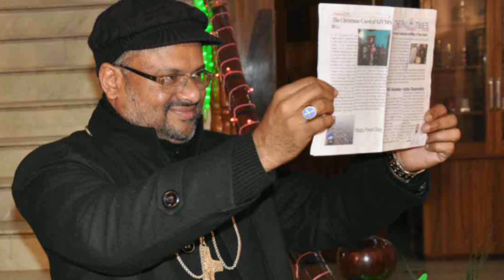ബിഷപ്പ് ഫ്രാങ്കോ ത്യാഗ മനോഭാവമുള്ള വ്യക്‌തി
ആരാണു ബിഷപ്പ് ഫ്രാങ്കോ .പഞ്ചാബിലെ സാമൂഹി ക സംസ്കാരിക മേഖലയിൽ അറിയപ്പെടുന്ന പ്രമുഘ വ്യക്തിത്വമാണ് മാർ ഫ്രാങ്കോ മുളക്കൽ . അദ്ദേഹത്തിനെതിരെ ഉയർന്നു വന്നിട്ടുള്ള വ്യാജപരാതി പഞ്ചാബിലെ വിശ്വാസസമൂഹത്തെയും ജനങ്ങളേയും ഏറെ വേദനിപ്പിക്കുന്നതാണ് കാരണം തങ്ങളുടെ ജീവിതസാഹജര്യങ്ങൾ മാറ്റുകയും സാമൂഹികമായും സാമ്പത്തികമായും ഏറെ മെച്ചപ്പെടാനുള്ള അവസരങ്ങൾ ഒരുക്കികൊടുത്തത് ബിഷപ്പ് ഫ്രാങ്കോയാണ് ...താൻ പദവി ഏറ്റടുത്തതിന് ശേഷം ജനങ്ങളുടെ എതൊരു ആവശ്യത്തിനും മുൻ പന്തിയിൽ നിന്നിരുന്ന വ്യക്തിയാണ് ബിഷപ് ഫ്രാങ്കോ. തൻ്റെ രൂപതയുടെ കീഴിൽ പുതിയ പുതിയ കർമ്മ പതധികളയുമായി മുന്നോട്ടുപോവുകയാണ്. സാധാരണക്കാരന്റെ അടിസ്ഥാന പ്രശനം സാബതികം ആണെന്നും അത് പരിഹരിക്കാനുള്ള മാർഗം ധാരാളം തൊഴിൽ അവസരങ്ങൾ സൃഷ്ടിക്കുകയാണെന്നു അദ്ദേഹം മുൻകൂട്ടി കണ്ടു. അതിനു വേണ്ടി നവജീവൻ ചാരിറ്റബിൾ ട്രസ്റ്റ് രൂപീകരിച്ചു ഇതിലൂടെ തൊഴിൽ ഇല്ലാത്ത യുവജനങ്ങൾക്ക് ധാരാളം തൊഴിൽ അവസരങ്ങൾ സൃഷ്ടിച്ചു. പിന്നോക്ക മേഘാലയില്ലേ കുട്ടികളെ കണ്ടെത്തി അവർക്കു സ്കോളർഷിപ്പോടു കൂടിയ വിദ്യാഭ്യാസം നൽകുകയും അവരെ ലഹരിയുടെ പിടിയിൽനിന്നും വിമുക്തരാക്കി. വിധവകൾക്കു മാസം പെൻഷനും ഏർപ്പെടുത്തുകയും, പുതിയ തൊഴിൽ സംഭരംഭങ്ങൾ തുടങ്ങുവാൻ സഹായം നെൽകുകയും ചെയ്യ്തു. അർഹരായ വിദ്യാർത്ഥികളെ കണ്ടെത്തി അവർക്കു തൊഴിലധിഷ്ഠിത കോഴ്സുകൾ പഠിപ്പിക്കുന്നു. സാംസ്കാരിക മേഖലയിൽ നാനാ ജാതി മതസ്ഥരുമായി നല്ല ബന്ധം കത്ത് സൂക്ഷിക്കുകയും സാമൂഹ്യ മേഖലയിൽ എല്ലാവരെയും ഒരുമിച്ചു നിർത്തുവാൻ പരിശ്രമിക്കുകയും ചെയ്യുന്നത് ബിഷപ് ഫ്രാങ്കോ ആണ്. തന്നെ സമീപിക്കുന്ന ഏതൊരാളുടെയും പ്രശനങ്ങൾ കേൾക്കുകയും അവയ്ക്കു പരിഹാരം കണ്ടെത്തുകയും അവരെ ജീവിതത്തിലേക്ക് തിരികെ പിടിച്ചു നടത്തിക്കുകയും ചെയ്യുന്നു. താൻ പരിശീലിക്കുന്ന വിശ്വാസ മൂല്യങ്ങളും ന്യായ വ്യവസ്ഥകളും ആര് തെറ്റിച്ചാലും അവർക്കെതിരെ ശബ്ദ്മുയർത്തുന്ന ഒരു വ്യെക്തിയാണ് ബിഷപ് ഫ്രാങ്കോ.ഒരു പക്ഷെ ഇതു തന്നെ ആയിരിക്കാം ബിഷപ്പിനെതിരെ ഉയർന്നിരിക്കുന്ന വ്യാജ പരാതികൾക്ക് കാരണം. ഇതിനെല്ലാം ഉപരിയായി തന്നെ ഏല്പിച്ചിരിക്കുന്നു വിശ്വാസികളെ സത്യത്തിന്റെയും നന്മയുടെയും മാർഗത്തിലൂടെ മുന്നോട്ടു നയിക്കുന്നു. തന്റെ രൂപതയില്ലേ എല്ലാ ഇടവകകളിലും വചനപ്രഘോഷണങ്ങൾ നടത്തുകയും അവാർക്കു വിശ്വാസ ജീവിതത്തെ കൂടുതൽ അടിയുറച്ചതാക്കുകയും ചെയ്യുന്ന പഞ്ചാബിലെ ജലന്ധർ രൂപതയുടെ നല്ല ഇടയാനാണ് ബിഷപ് ഫ്രാങ്കോ. അതുകൊണ്ടു തന്നെയാണ് ബിഷപ് ഫ്രാങ്കോക്കു എതിരെ ഇങ്ങനെ ഒരു ആരോപണം ഉയർന്നപ്പോൾ വിശ്വാസ സമൂഹം ഇതിനെ എതിർക്കുകയും അതിനെതിരെ ശബ്ദം ഉയർത്തുകയും ചെയ്യുന്നത്.